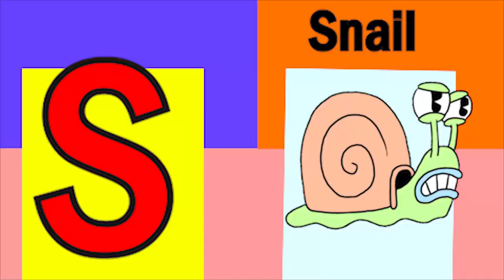ABCD Phonics song abcd Two words Nursery rhymes A to Z alphabet phonics sound Chichoo tv